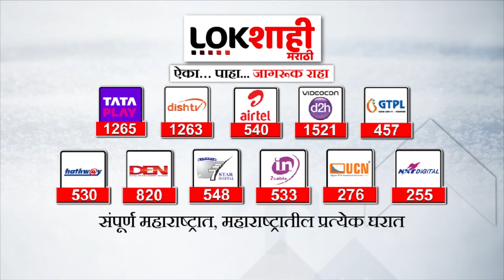Rahul Gandhi On Modi : पंतप्रधान मोदींनी उडवली मणिपूरची खिल्ली - राहुल गांधींचा मोदींवर हल्लाबोल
Rahul Gandhi - Uncut Press Conference | Delhi | 11 August 2023
Rahul Gandhi alleged that Prime Minister Modi made fun of Manipur. He also asked how Modi can smile and talk about issues like Manipur. Prime Minister Modi addressed the Lok Sabha for 2 hours yesterday. Among them, he spoke only for two minutes on Manipur, said Rahul Gandhi. At the same time, Rahul Gandhi alleged that Modi wants to keep Manipur burning. Rahul Gandhi expressed displeasure that the word Bharatmata was first removed from the record.

पंतप्रधान मोदींनी मणिपूरची खिल्ली उडवली, असा आरोप राहुल गांधींनी केलाय. मणिपूरसारख्या विषयावर मोदी हसून कसं काय बोलू शकतात, असा सवालही त्यांनी विचारला. पंतप्रधान मोदींनी काल लोकसभेत २ तास भाषण केलं. त्यापैकी ते मणिपूरवर फक्त दोन मिनिटं बोलले, असं राहुल गांधी म्हणाले. त्याचबरोबर मोदींना मणिपूर पेटतं ठेवायचंय, असा आरोप राहुल गांधींनी केलाय. भारतमाता हा शब्द पहिल्यांदा रेकॉर्डवरुन काढून टाकण्यात आला, त्याबद्दल राहुल गांधींनी नाराजी व्यक्त केली.

rahul gandhi funny moments
rahul gandhi malayalam news
rahul gandhi in lok sabha today
rahul gandhi parliament speech today
rahul gandhi kiss narendra modi